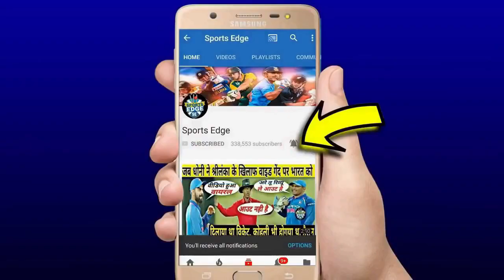देखिये,बंगलादेश को ज़िंदा गाड़ने के लिए भारतीय टीम मे आरहा है सबसे खूंखार जांबाज़,नाम सुनकर सबके होशउड़े